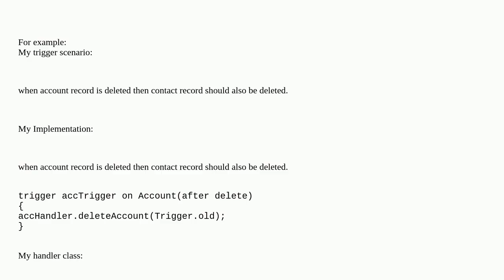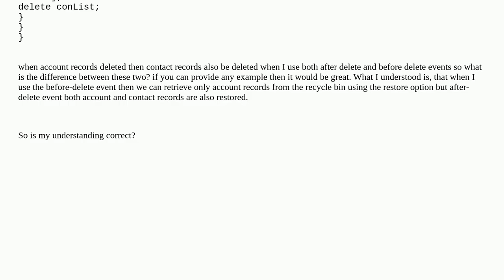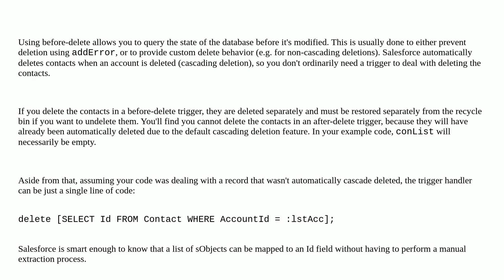Salesforce: Why we need to use before delete event instead of after delete in apex trigger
Why we need to use before delete event instead of after delete in apex trigger

A special thanks goes out to the awesome community

  delete before-trigger after-trigger